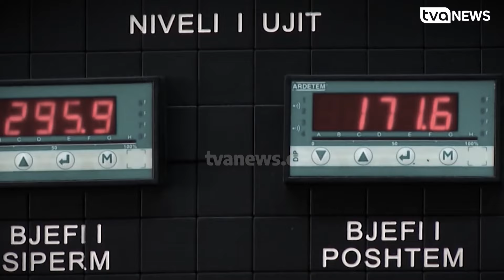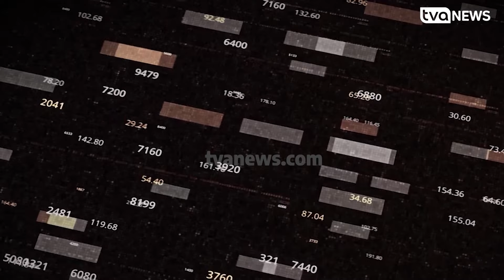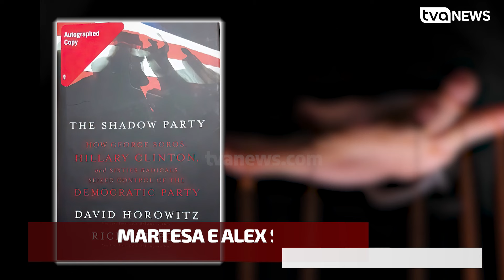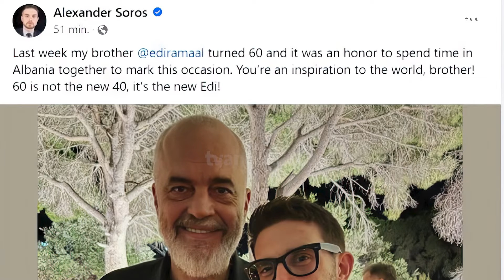Adriani, 24-vjeçari i vrárë në Tropojë, i vëllai dhe shoku u plágosën